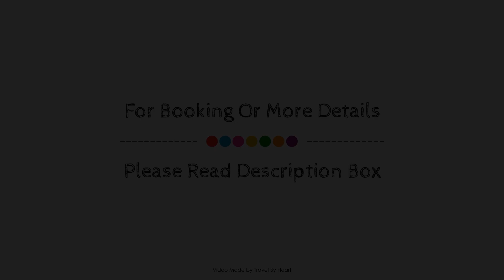Suites Teca Once, Mexico City, Mexico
About Property:
Set in a prime location of Mexico City, Suites Teca Once puts everything the city has to offer just outside your doorstep. Featuring a complete list of amenities, guests will find their stay at the property a comfortable one. Service-minded staff will welcome and guide you at the Suites Teca Once. Guestrooms are fitted with all the amenities you need for a good night's sleep. In some of the rooms, guests can find air conditioning, heating, telephone, executive lounge access, television LCD/plasma screen. Enjoy the hotel's recreational facilities, including fitness center, before retiring to your room for a well-deserved rest. Discover all Mexico City has to offer by making Suites Teca Once your base.
Searching For
1. Suites Teca Once - Mexico City
2. Suites Teca Once - Mexico City Virtual Tour
3. Suites Teca Once - Mexico City Rooms
4. Suites Teca Once - Mexico City Amenities
5. Suites Teca Once - Mexico City Videos
6. Suites Teca Once - Mexico City Offers
7. Suites Teca Once - Mexico City Deals
Audio Credit:
Track Title: Blank Slate
Artist: VYEN